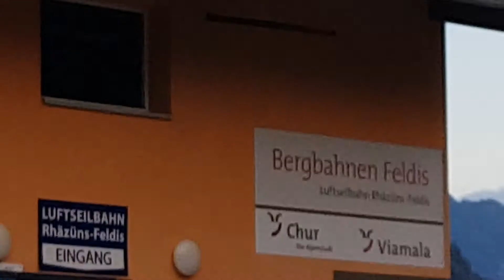Switzerland is very silent and creepy